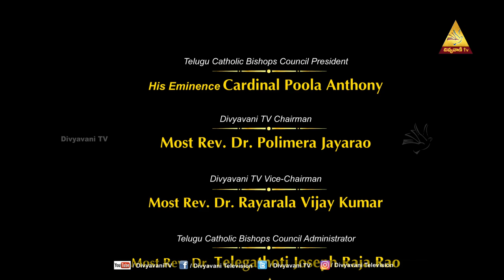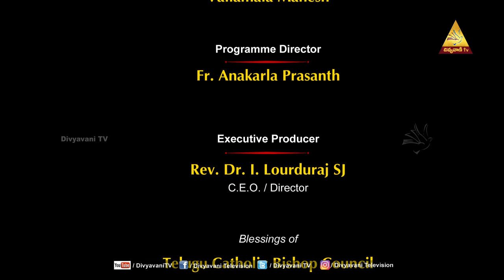KRISTU SANDESHAM | FR ALLAM MANOJ SAGAR | ENGLISH | EPISODE - 8 | 20 OCTOBER 2024 | DIVYAVANI TV